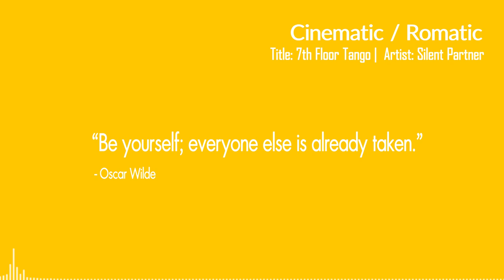BGM Free Download - 7th Floor Tango by Silent Partner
No Copyright Background Music for YouTube videos. Cinematic / Romantic Background Music for commercial and non commercial use. Free to use BGM Music for films, short films, advertisements, presentations etc.,

Quote

- Oscar Wilde